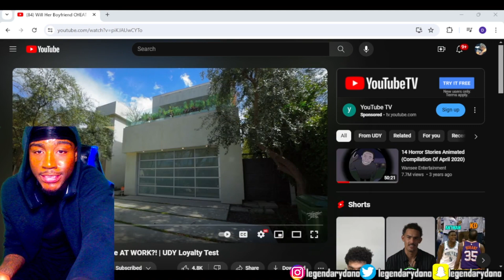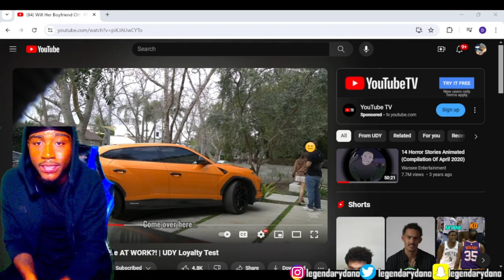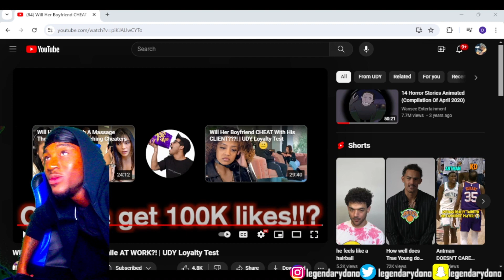Reacting to Will Her Boyfriend CHEAT While AT WORK?! | UDY Loyalty Test Reaction!